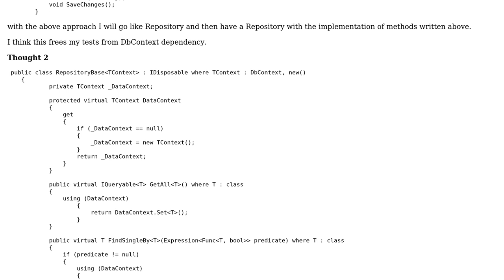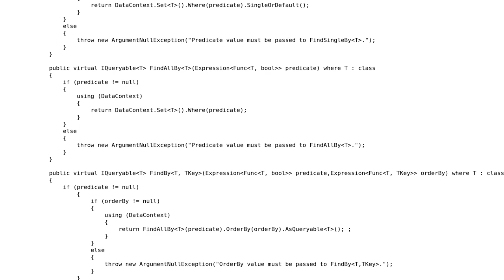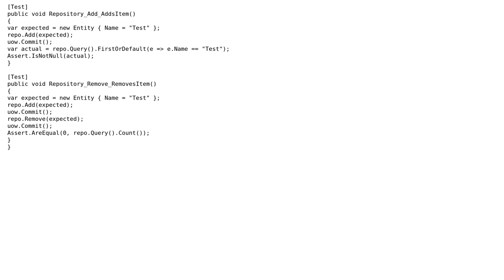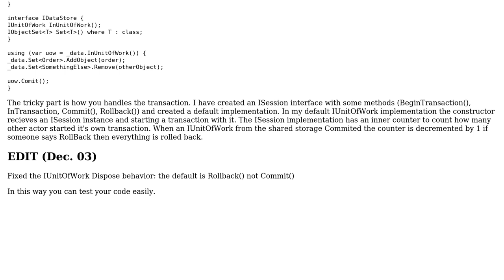Code Review: Entity Framework Generic Repository Pattern (2 Solutions!!)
Code Review: Entity Framework Generic Repository Pattern

With thanks & praise to God, and with thanks to the many people who have made this project possible! | Content (except music & images) licensed under CC BY-SA | Music | Images & others | With thanks to user Peter Kiss user Lars-Erik user Jamal user ashutosh raina and the Stack Exchange Network Trademarks are property of their respective owners. You are responsible for your own actions.